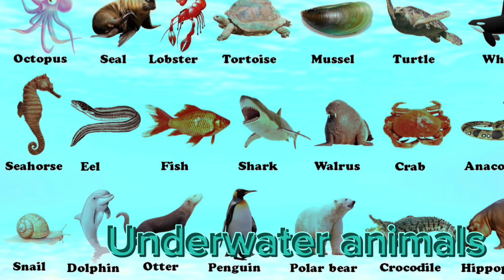Nature Vocabulary | Natural words #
Swift expression
Natural